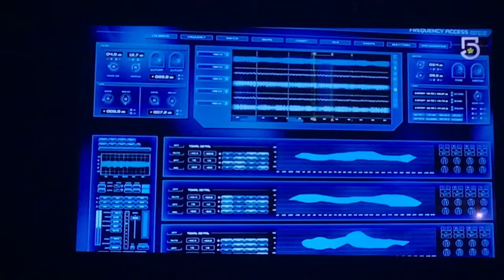XHTAM-TDT 2.2 ID “Canal *5”